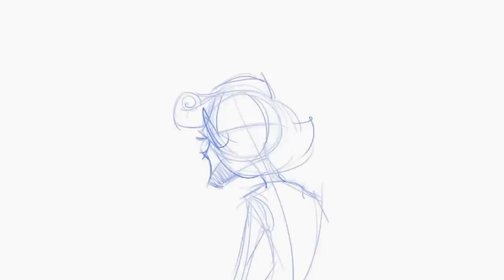Mother pose test for Saving Santa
This is a little pose test I did while I was trying to figure out a "formula" for how to draw Mother from Saving Santa.